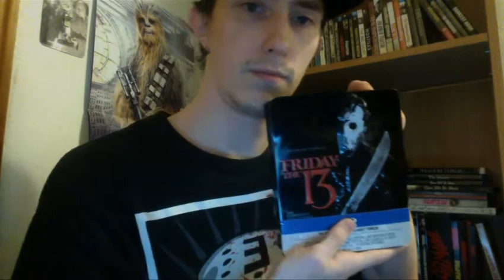Film Talk: Episode 72- Friday the 13th and Halloween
Today, I talk primarily about the horror franchises Friday the 13th and Halloween.